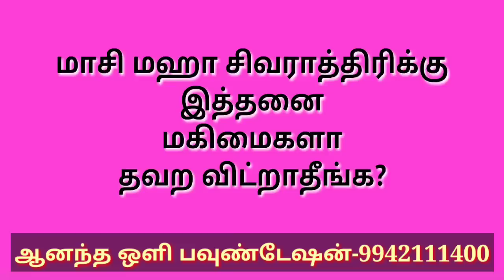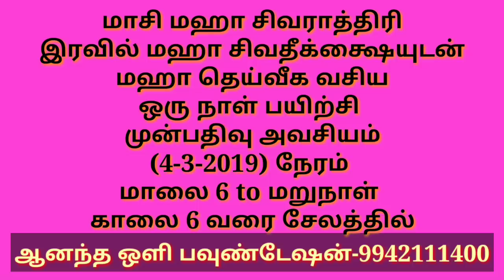மாசி மஹா சிவராத்திரிக்கு இத்தனை மகிமைகளா? கொஞ்சம் கேளுங்க அசந்து போவீங்க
Anandha olifoundation

மாசி மஹா சிவராத்திரி யாகம் மற்றும் 11 விதமான தீக்க்ஷ்  பயிற்சி முகாம்

ராகு-கேது பெயர்ச்சி பரிகார மூலிகைகள்

தினம் ஒரு மந்திரம் 2019 புத்தக விளக்கம்

"சிகப்பு ஜோதிடம்"